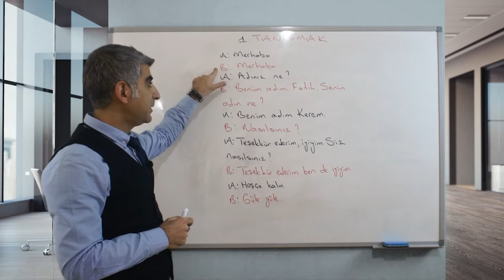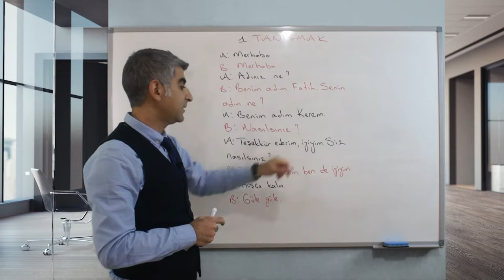How to Say Hello in Turkish? -Turkish lessons 1- lezione di turco-grammatica turca -corso di turco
Hello to everyone ready to embark on a journey of learning Turkish! Our channel "Learn Turkish" is a specially designed platform for foreigners who want to learn Turkish. Here, you'll find everything from the basics of the language to advanced speaking skills.

From Beginner to Advanced: Basic Turkish rules, everyday speaking patterns, advanced grammar structures, and more.
Practical Lessons: Practical expressions for real-life use, daily dialogues, and tips for effective communication.
Fun and Interactive Learning: Interactive and entertaining lessons to keep you engaged during your language learning journey.

Everyone from beginners, intermediate learners, to advanced students.
Anyone who wants to learn Turkish quickly and effectively.
Foreigners who want to start learning Turkish from scratch.

Expert Instruction: Quality content prepared by linguistics experts.
Diversity and Richness: Rich course content covering Turkish culture, literature, and everyday usage.
Flexible Learning: Learn at your own pace, anytime you want.

Our content is enriched with tags like "LearnTurkish", "TurkishForBeginners", "SpeakTurkish", "TurkishGrammar", "TurkishLanguageCourseOnline". These tags make it easy for you to find the content you're looking for.
🔔 Join and Start Learning!
Start your Turkish learning adventure with us! Watch our videos, improve your language skills, and enjoy speaking Turkish fluently.

We are with you on your Turkish learning journey with "Learn Turkish"!

Yabancılar için Türkçe / Türkçe öğreniyorum / türkҫe dilbilgisi

learn turkish - turkish grammar - turkish grammar lessons - turkish language grammar lessons turkish advanced - turkish listening practice advanced - turkish vocabulary -  turkish lessons -learn turkish language